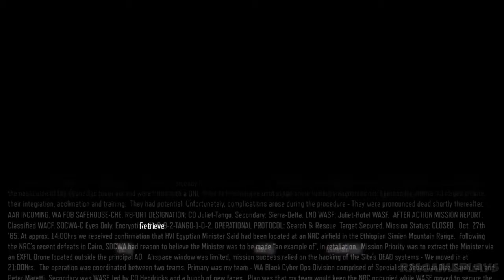Call Of Duty Black Ops III: Gameplay Mission #1 ( Black Ops )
Call of Duty: Black Ops III is a 2015 first-person shooter video game, developed by Treyarch and published by Activision. It is the twelfth entry in the Call of Duty series and the sequel to the 2012 video game Call of Duty: Black Ops II. It was released on Microsoft Windows, PlayStation 4, and Xbox One on November 6, 2015. A feature-limited version developed by Beenox and Mercenary Technology that only supports multiplayer modes was released on PlayStation 3 and Xbox 360 and was also the final Call of Duty title released on those platforms.